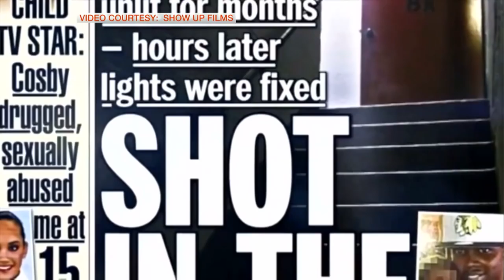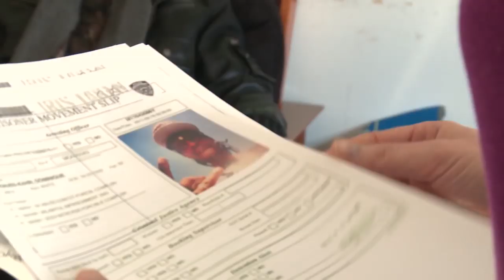PROJECT HEAT NY | AL JAZEERA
Documentary on the Growth of Project heat/Showup films.